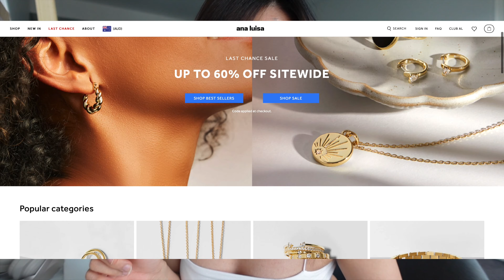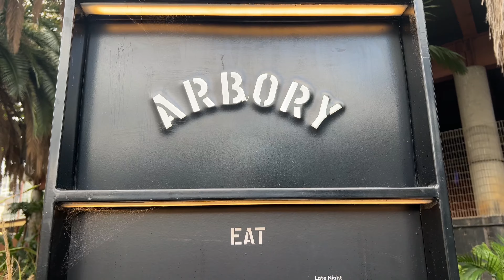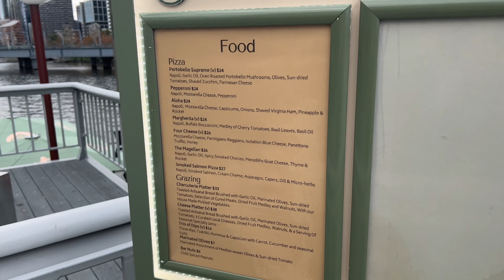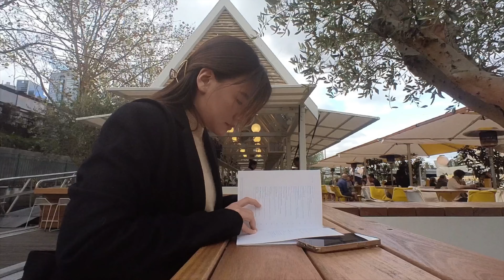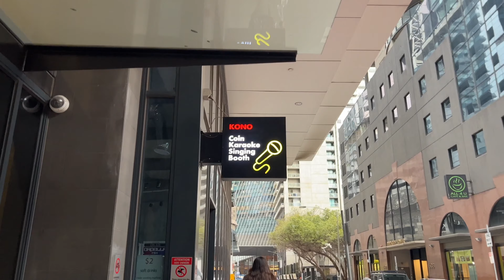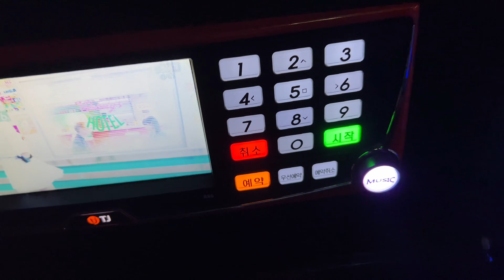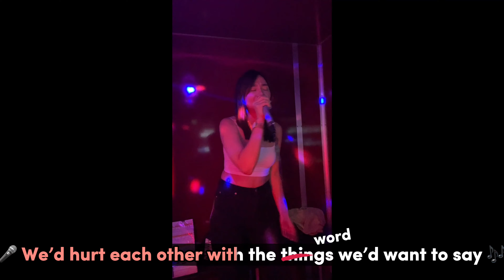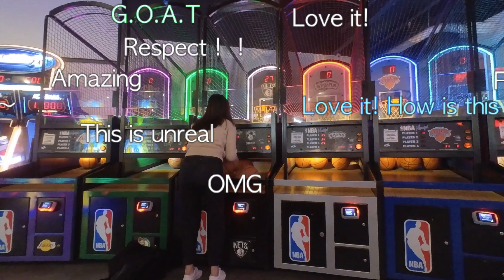melbourne diaries 🎤 Taking Myself on A Date ❤️ | Arbory Afloat, Kono Coin Karaoke, King Pin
xoxo,
LA

All Round Espresso Machine
Pour-Over Kit
Pour-Over Dripper

❏ TIME STAMPS ❏
0:00 Intro
0:10 How I Make Espresso Based Coffee at Home
1:12 Today's Plan
1:31 Ana Luisa Jewelry Pieces
3:28 Getting Ready
4:27 Deciding where to eat
6:09 Lunch at Arbory Afloat
8:14 Where to go next
9:31 Kono Coin Karaoke
13:10 Play at KingPin Arcade
14:44 Going home

❏ VIDEO EDITING ❏
➫  Final Cut Pro
➫  CapCut